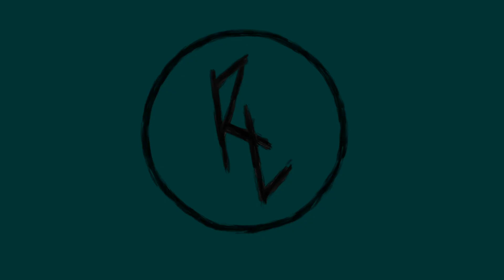Spearfishing BIG Cubera Snapper in the BAHAMAS - Episode. 40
On this day we set out on a quick few hour session of diving not too far from home and we still managed to find a lot of fish. I even shot a very personal fish to me that I had been after for a while, a cubera snapper pushing the 40 pound mark.